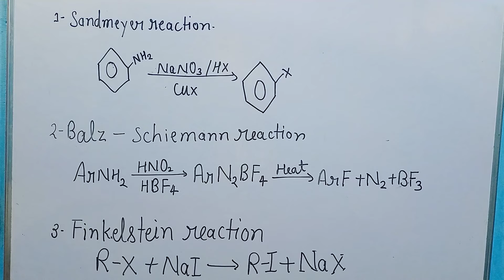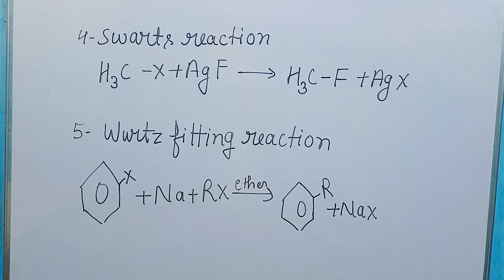Class 12 th chemistry important reaction 2022 - 2023 board exam # UP , CBSE ,ISC BOARD